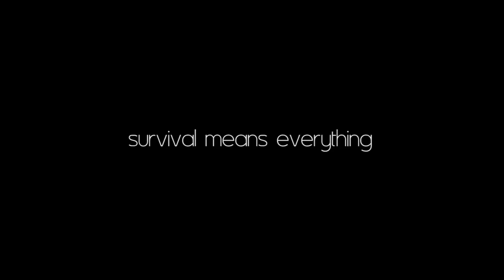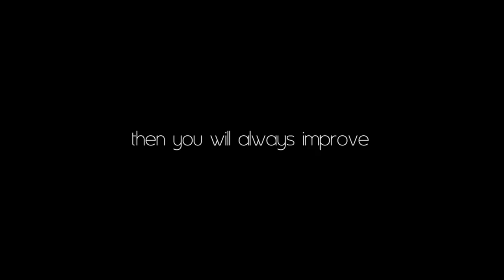NO-HEAL CHALLENGE - No healing allowed - A cinematic PUBG edit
I accepted the no-heal challenge live while streaming and this was the result of the first try.

Whitesand - Empty World [Sad Emotional Dramatic].mp3

Inspiration: Composer By Ender Güney